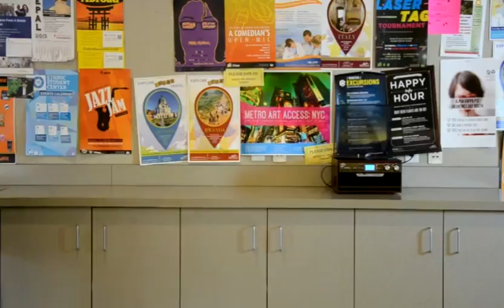Skinny [2nd Place Judges & 1st Place Peer] GFP 2015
2015 2nd Place Judges & 1st Place Peer
Team Members:
Connor Moulaison
Josh Miller
Alex Moulaison
Lizzy Leuelle